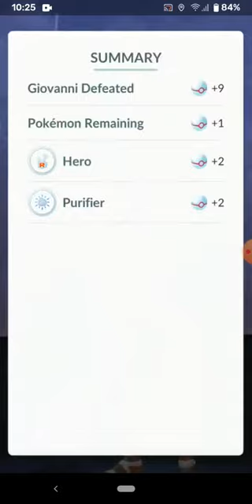POKEMON GO Defeating TEAM GO ROCKET GIOVANNI in BATTLE (PERSIAN, NIDOKING, and SUICUNE Team)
How to defeat Giovanni in Pokemon GO? I have no idea except use the best Pokemon counter type you have.

My Winning Team: Melmetal, Swampert, Raikou
Giovanni's Team: Persian, Nidoking, Suicune

Shadow Suicune is here!